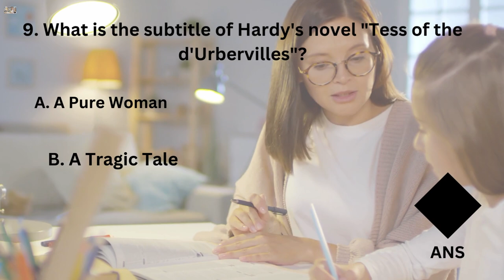Literature PYQS || English Literature Mcqs English 8